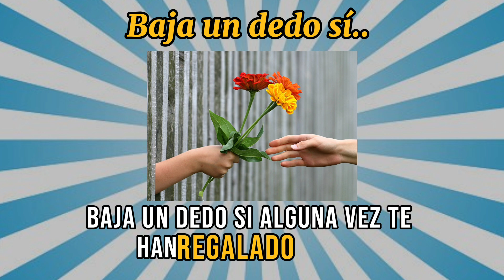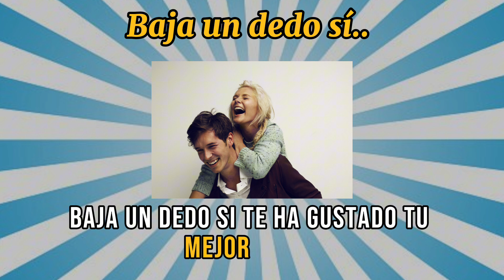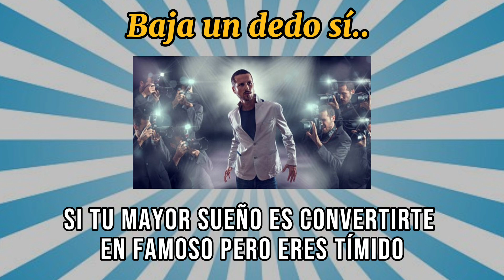Baja un dedo versión PREGUNTAS PERSONALES 🖐🏻🤭 - Baja un dedo por cada pregunta personal 🤫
Hola amigos de DiverTrivia!
Bienvenidos a la versión más personal  de "Baja un dedo" ponte a prueba e identifica si te identificas con las preguntas!

Si te gustó el vídeo recuerda compartirlo con tus familiares y amigos!